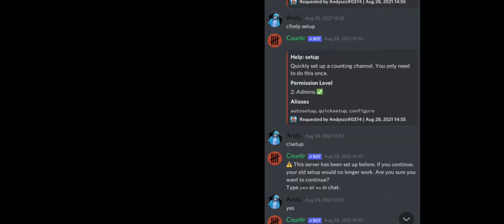Why Did I not uploaded these days??||Roblox Kick Off Gameplay Why friends and fans